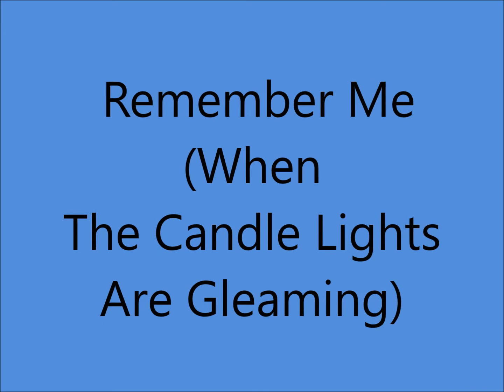Red Foley and Judy Martin - Remember Me (When The Candlelights Are Gleaming) - (1950 ).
(Written by Scott Wiseman).
1st. Recorded 1940 by Lulu Belle and Scotty Wiseman

Recorded 4 April 1950 Castle Studio, The Tulane Hotel, 206 8th Ave. North, Nashville, TN - Red Foley [vcl duet/vcl solo], Judy Martin [vcl duet/vcl solo], Hank Garland [gt], Grady Martin [gt], Salty Holmes [harmonica] + more unknown musicians...Producer : Paul Cohen.

RED FOLEY (Born Clyde Julian Foley in Blue Lick KY 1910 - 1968...First Recorded 1933...In The Early 1930's was "Rambling Red Foley" before he moved into Ballads,Crooning & Rock "n" Roll..Elected to the Country Music Hall of Fame in 1967

JUDY MARTIN (Born Eva Alaine Overstake in Decatur,ILLINOIS      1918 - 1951...Performed with Sisters Evelyn & Lucille aka Jenny Lou Carson as "Three Little Maids"  and  "The Little Country Girls")